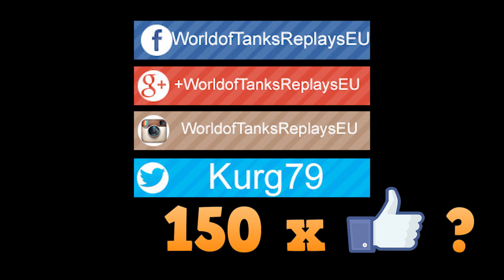WoT Emil II tier 9 Swedish heavy tank PREVIEW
World of Tanks Emil II is tier IX Swedish heavy tank.
Preview from Test Server 9.17

World of Tanks Emil II
World of Tanks Emil II review
World of Tanks Emil II overview
World of Tanks Emil II weak spots
World of Tanks Emil II guide
World of Tanks Emil II tank guide
WoT Emil II
WoT Emil II review
WoT Emil II overview
WoT Emil II weak spots
WoT Emil II guide
WoT Emil II tank guide